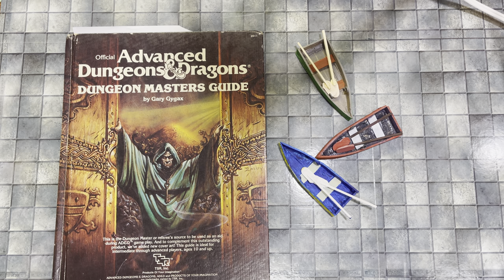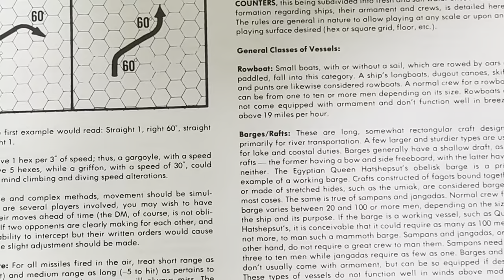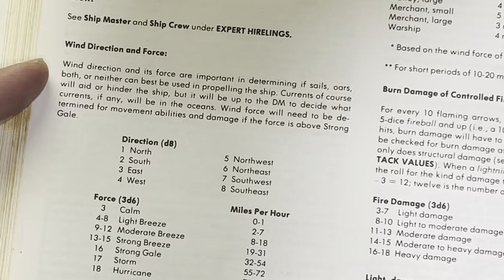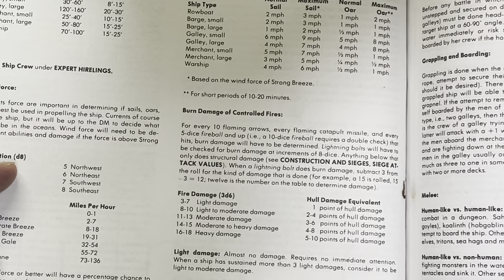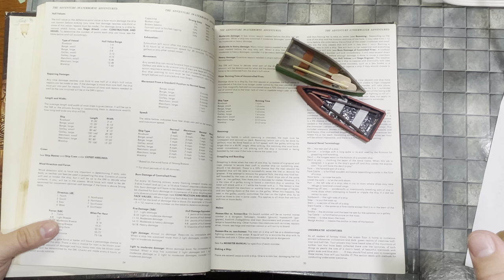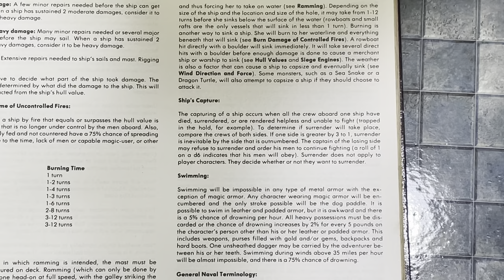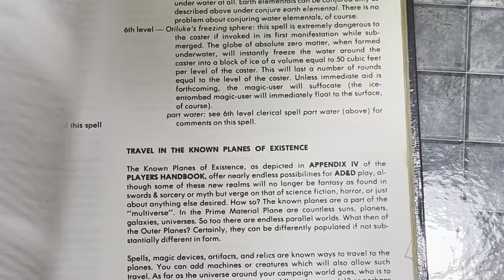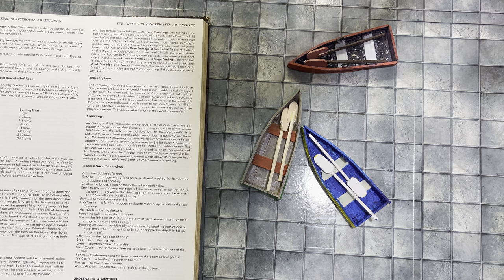AD&D 1e Naval Combat Rules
In this video I discuss the naval combat rules in the first edition Advanced Dungeons and Dragons Dungeon Master's Guide.

Thanks!

50Pcs Dungeons & Dragons D&D Theme Waterproof Stickers for Laptop Cellphone Water Bottle Skateboard Luggage Car Bumper JXQX